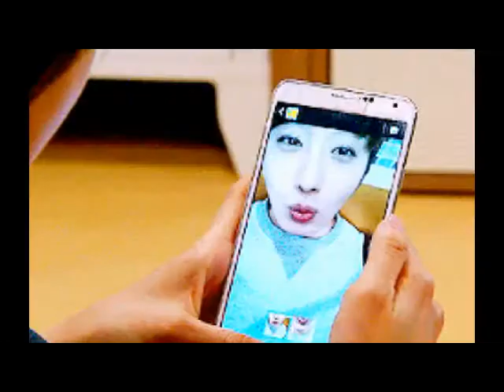Zamo zain 2014